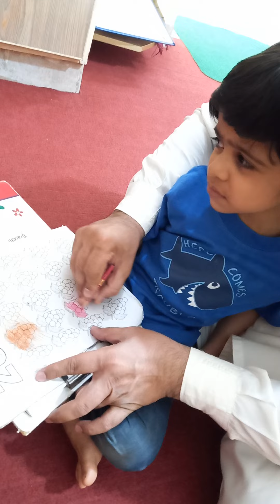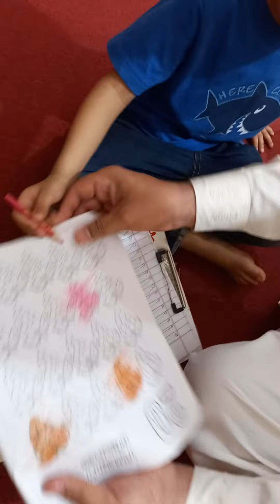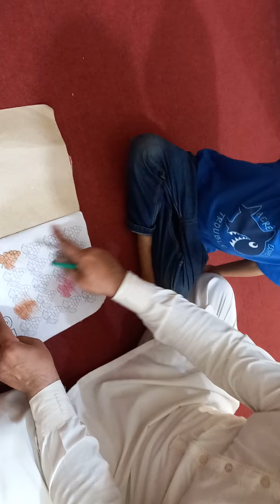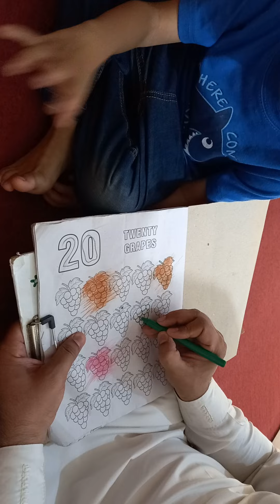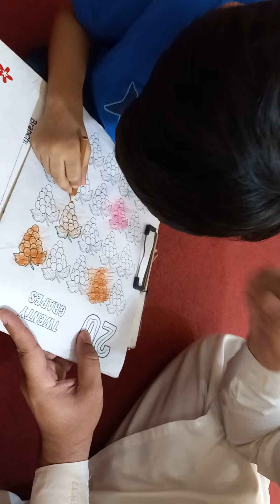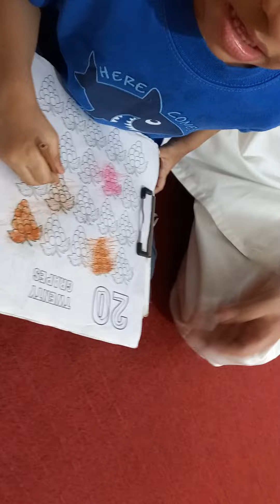Lecture No.47 (How To Teach An Autistic Child To Fill Colour In A Specific Portion After Scribbling)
" O Allah !  Bring This (Month or Year) Upon Us With Security, Imaan, Safety, Islam And Your Pleasure & Protect Us From Shaitaan ".
Ameen 🤲

In this Lecture, I have shown procedures step by step respectively about how to teach an Autistic Child

No.1
To hold a Colour Pencil tightly through (Middle Finger, Index Finger & Thumb)

No.2
To do scribbling on page with colour Pencil

No.3
To Fill Colour Slowly slowly in a Specific Portion of the picture

No.4
To apply pressure of the Colour Pencil on the page

No.5
To Fill Colour independently after highlighting the picture

No.6
To draw a line slowly slowly through Lead Pencil from one circle to another circle (Draw a straight line from Left to Right)

Regards,
Autism Trainer Adnan Ahmed, Lahore.
Pakistan